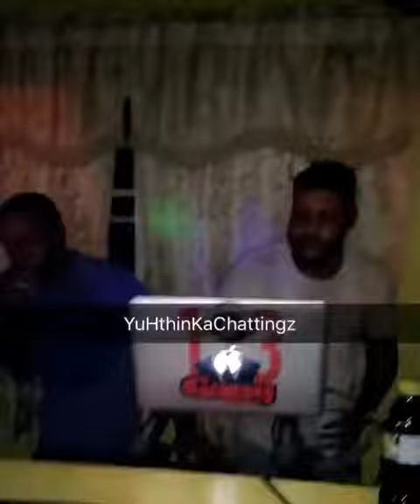Shizzle Sherlock Club settings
Yuh Think A Chattingz